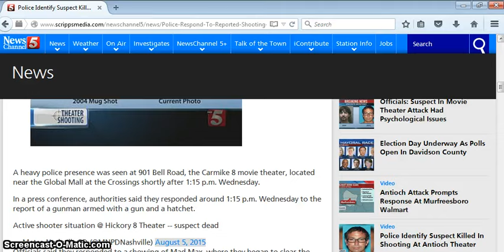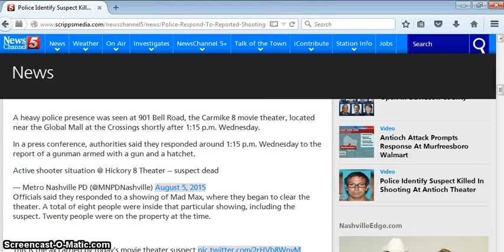FOR WHOM THE BELL TOLLS AT NASHVILLE TENNESSEE THEATRE SHOOTING